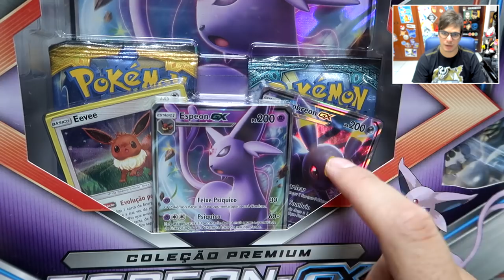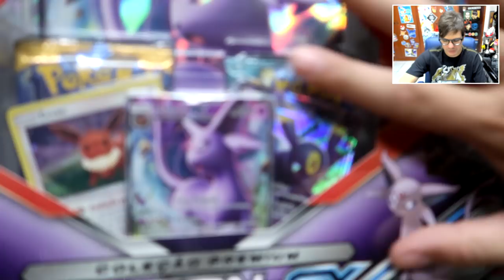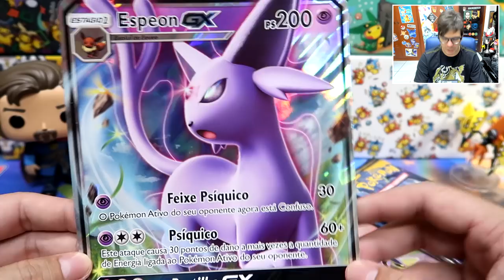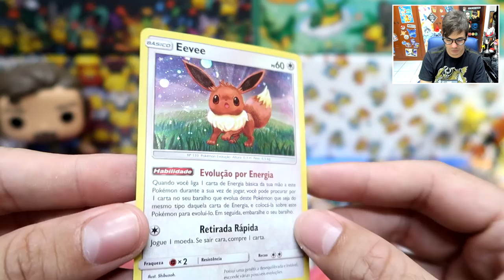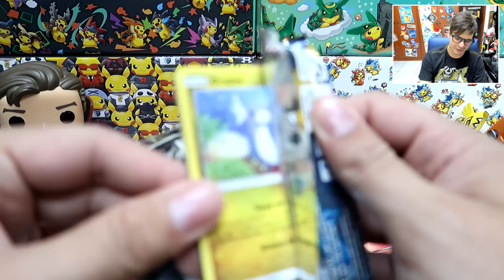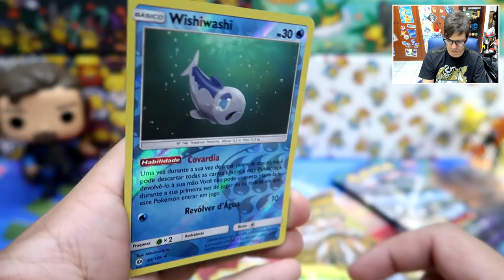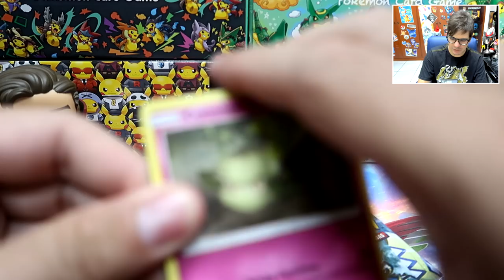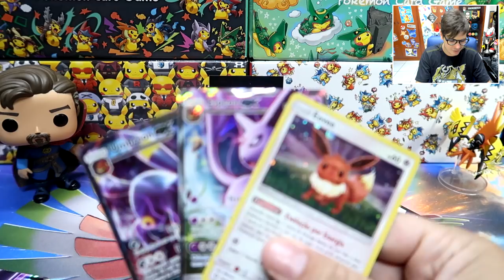BOX POKÉMON ESPEON GX - Unboxing/Review